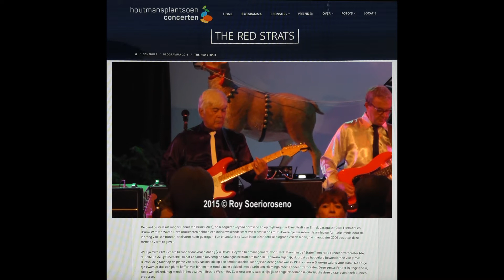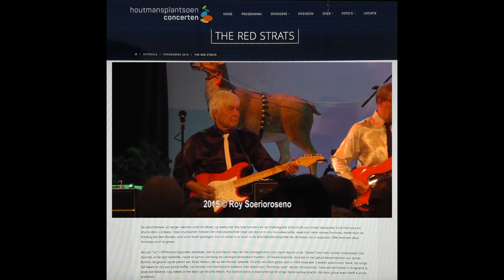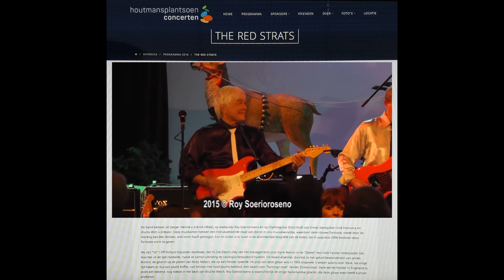160731 The Red Strats Houtmansplantsoen Gouda - Move It